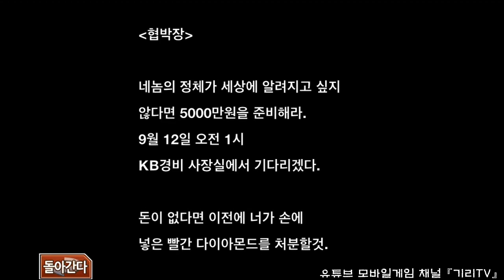역전재판3 HD Ep2-6 [Ace Attorney 3 HD]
2회차 탐정 (후)